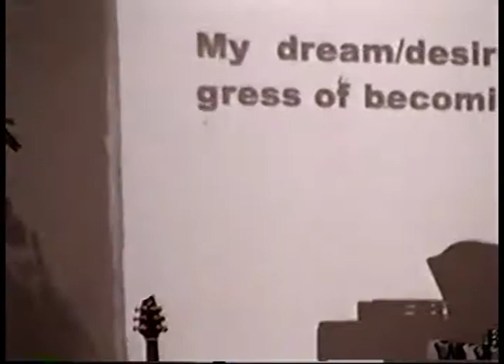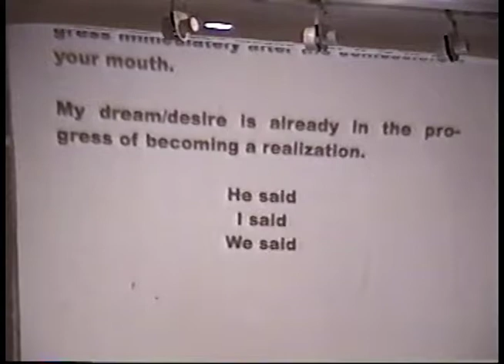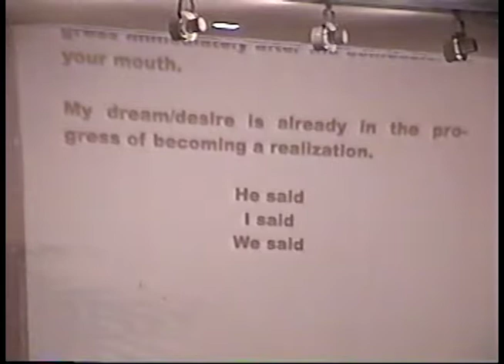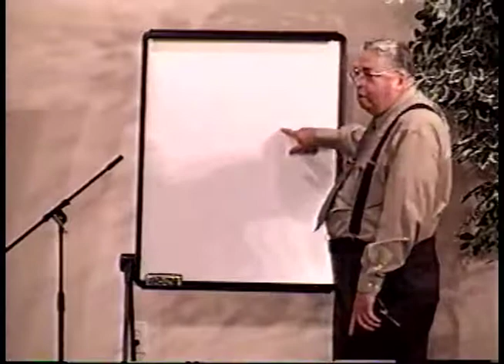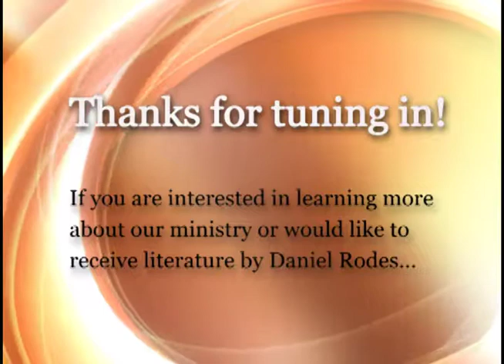Obtaining the Fullness of Your Desires - Pastor Daniel Rodes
Pastor Daniel D. Rodes was the founder and president of Truth, Light & Life Ministries International (TLLMI) and Bishop over number of churches, both in the USA and overseas. He was an anointed man of God who held numerous training seminars for pastors and intercessors.

Pastor Rodes passed away in January 2018 but his ministry continues. TLLMI is dedicated to winning the nations of the world to the saving grace of the Lord Jesus Christ and to helping edify, build up and strengthen the people of God in their daily walk with the Lord. We have a worldwide radio broadcast as well as publish books, tracts, CDs and Quarterly magazines.